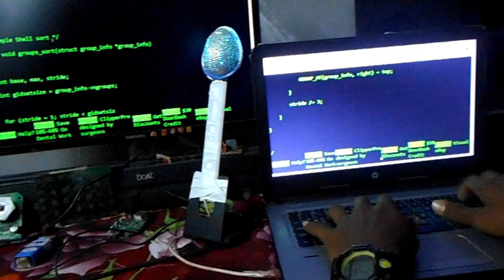NEXT TO DIE(PART-1)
What happened in the ''Forest Goblet'',
Some Tricky Situations in Forest.

  We tried our level best.